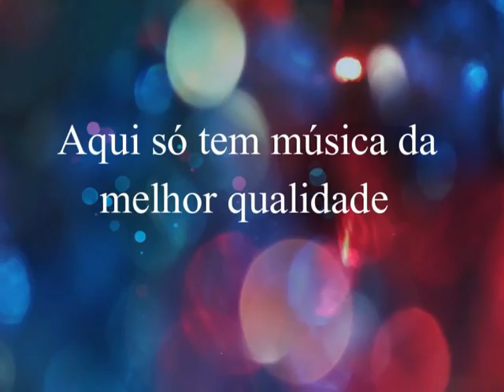Irmãos Andrade - O Sabiá ( Ano de 1983)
Irmãos Andrade
Ano: 1983